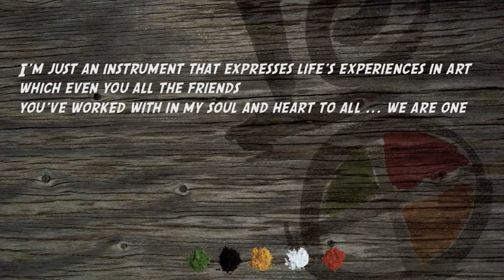Mostra d'Arte anteprima - Art Show Galleria Agorà Monsummano Terme Italy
Mostra d'arte Leo Bertolino 27 Maggio Galleria Agorà Monsummano Terme PT